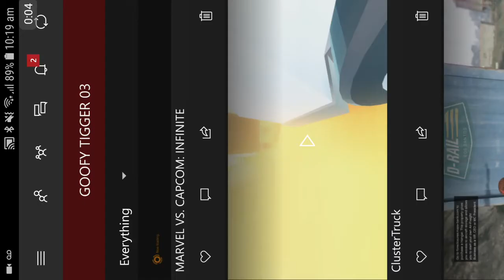My Cluster Truck Stream Fu€k